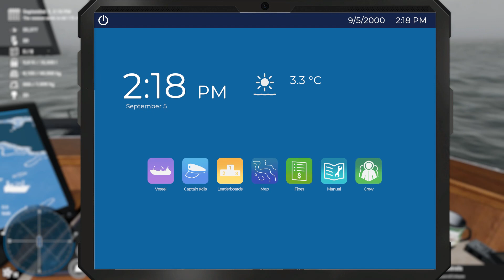Deadliest Catch the Game Ep22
I appreciate you all. Thanks again.